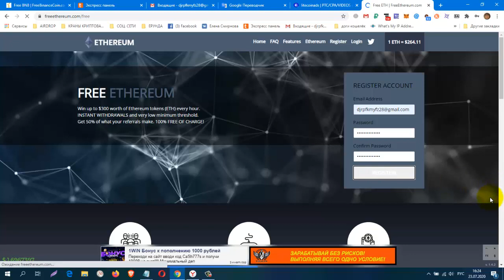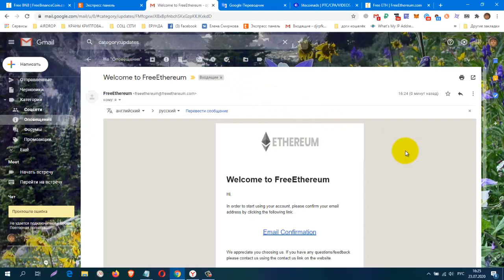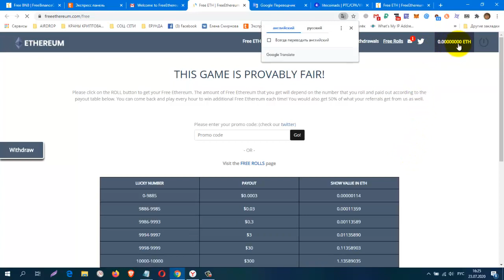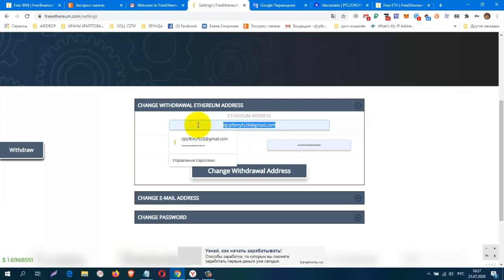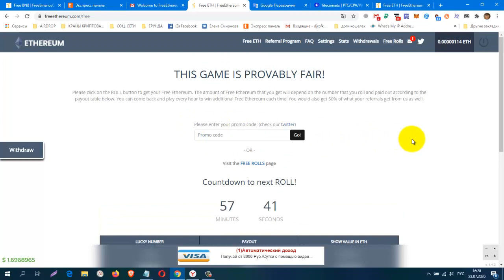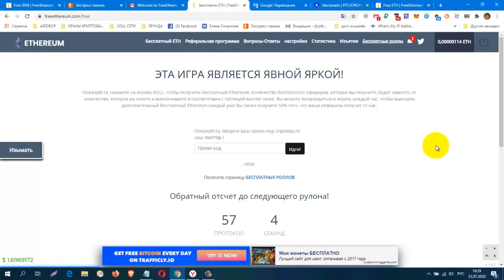Без вложений FREE ETHEREUM, вывод от 0 005 ETH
регистрация
КОШЕЛЁК payeer.
Perfect Money (Перфект Мани).
обменник Magnetic Exchange
регистр.
Буксы для заработка без вложений
постепенно будут добавляться новые краны.